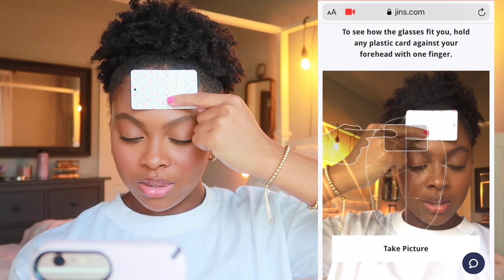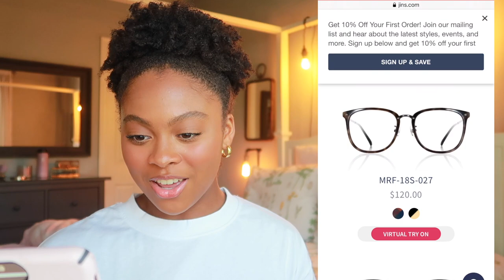aesthetic prescription glasses try-on haul! // JIN'S Eyewear Virtual Try On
for $15 off of your purchase!

JINS offers a wide range of great quality frames and their Virtual Try On takes the hassle & uncertainty out of shopping for new glasses online!

I hope you guys enjoyed this glasses try-on haul/seeing my collection of eyeglasses.

I've definitely been wearing them more than ever due to remote learning.

be sure to check out JINS using the link above.